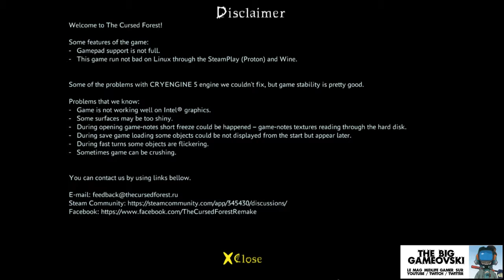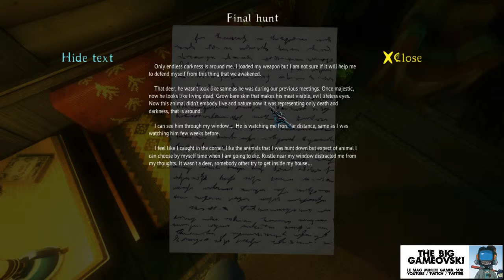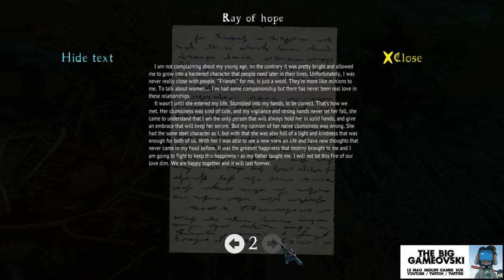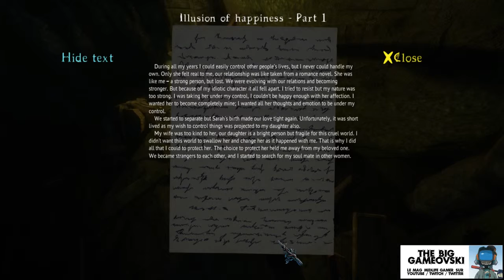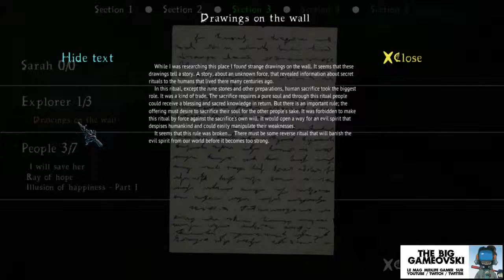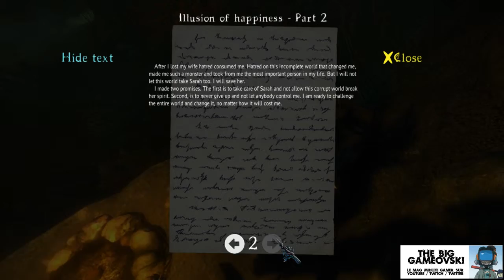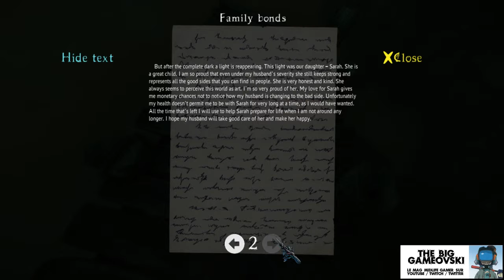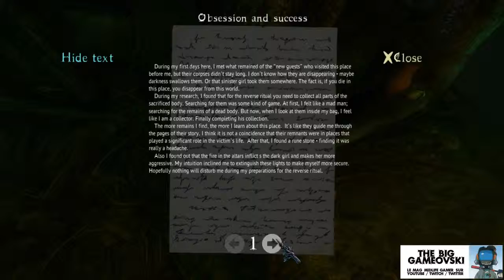The Cursed Forest 05 - Pièges & fourberies... TBG486e